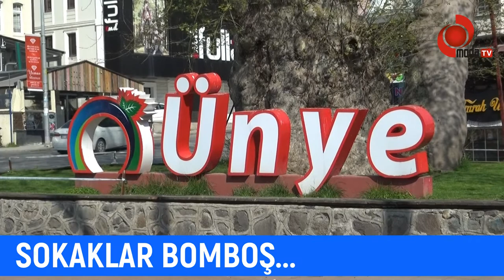Sokağa Çıkma Yasağı Ünye’de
Dün gece saat 24.00 itibari ile başlayan sokağa çıkma yasağı 31 ilimizde uygulamaya başlandı.